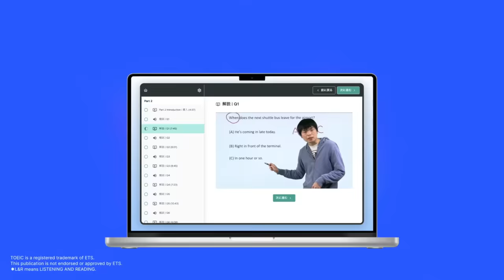第360回TOEIC公開テスト感想【7月28日午前】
総合対策動画講義: TOEIC Essentialsがついに販売開始！

あやねさんがきているTシャツはこれ（セール中）

TOEIC公式問題集11をレビュー【まさかの難しさ】

‹出演者情報›
もりてつ
発音指導士